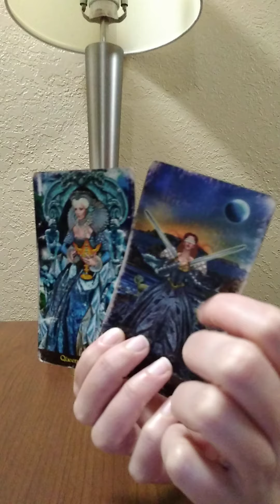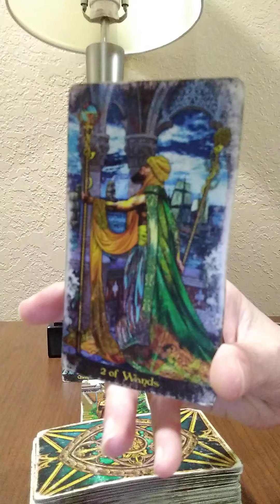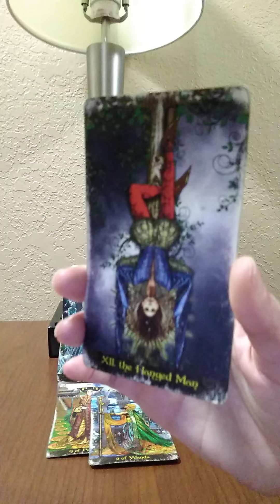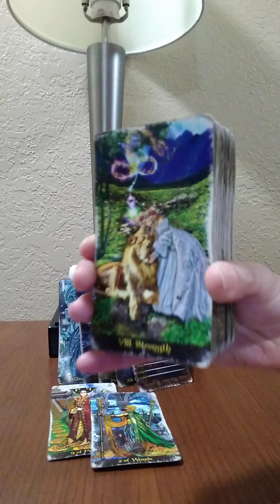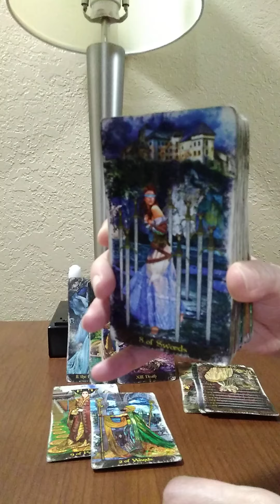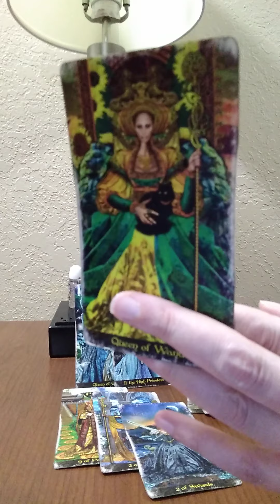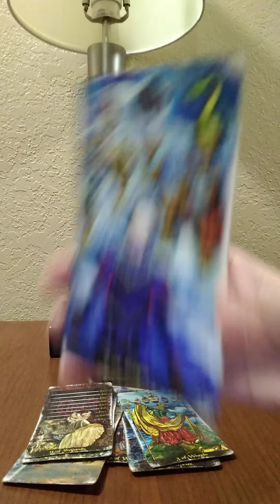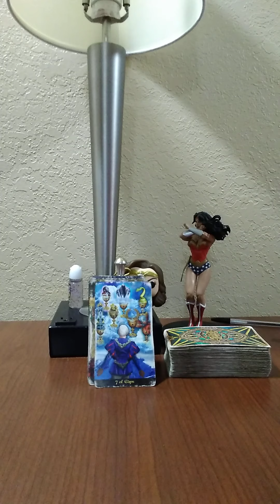SCORPIO♏ 12/25/20 PART 3 SNAKES IN THE GRASS AT THE HOLIDAYS!!!